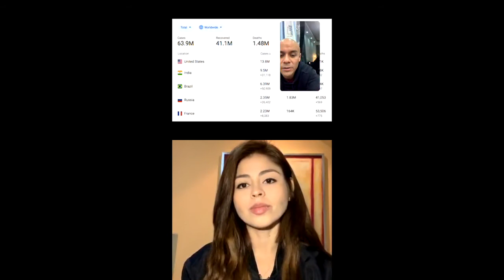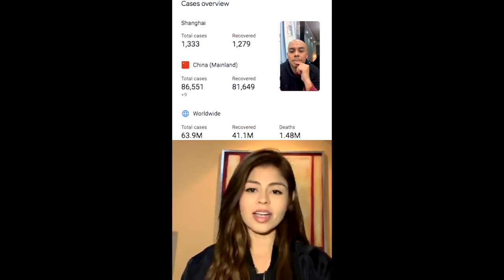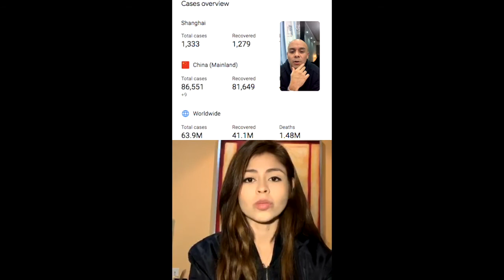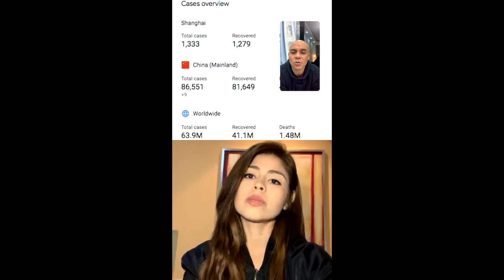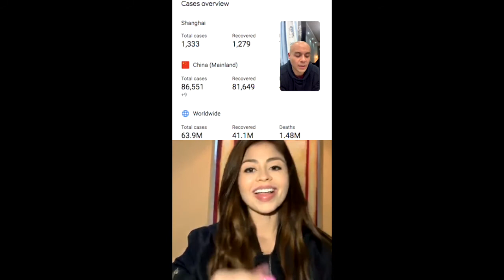NOTICIAS DE CUARENTENA EN CHINA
Cuarentena en China ultimas noticias | China hoy. Hola hola desde Shanghai! En esta ocasión invitamos a  Monica Vera,  e  hicimos un live stream en Instagram en @lavidaenchina. Monica nos platica todo lo que ha pasado por la cuarentena en Shanghai. Los vuelos perdidos, la Visa China y un poco de su vida en Beijing.

Síganla en su IG como @monicaveraofficial